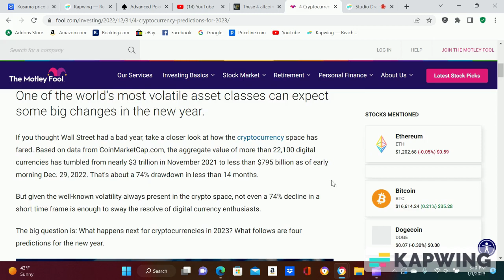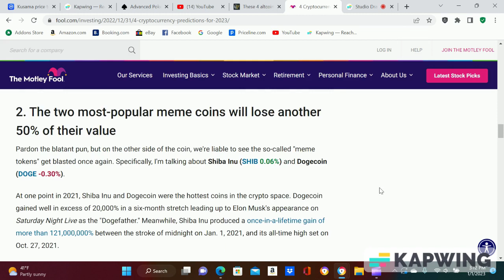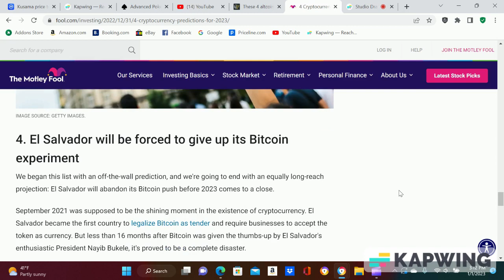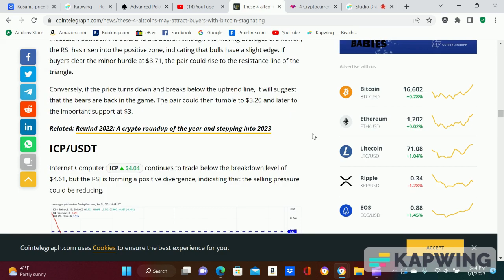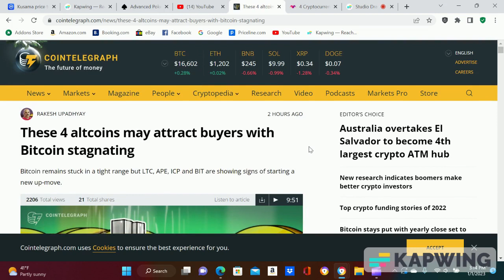LOL Happy New Year, When Will Things Get Better?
Just a quick video on some news for 2023, I do troll alittle but honestly trying to help the kids out there make it and I tell the truth. Views, Likes. NAW I'd rather just telling you whats gonna happen and hopefully you listen to me and Ill earn your trust. 2023 is gonna be a crazy year so lets see what happens. This is not FA, Always do your own research!!!